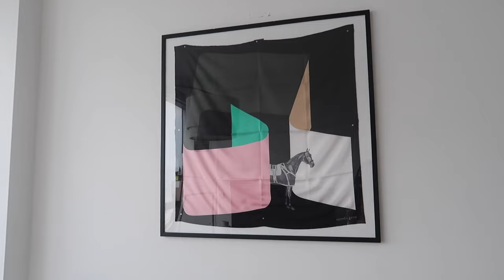A cozy apartment in a big city | a full apartment tour (warm and cozy aesthetic)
Hi! The apartment tour from last June, hope you enjoy!